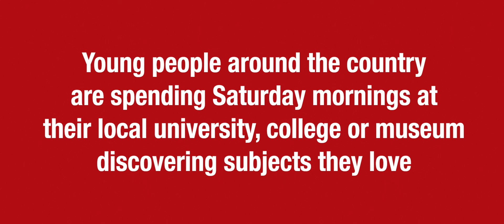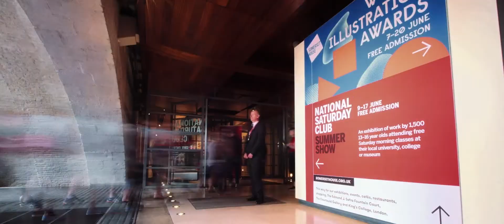National Saturday Club Trailer